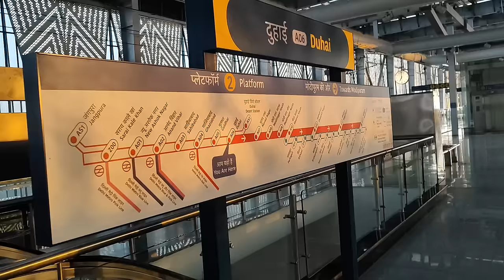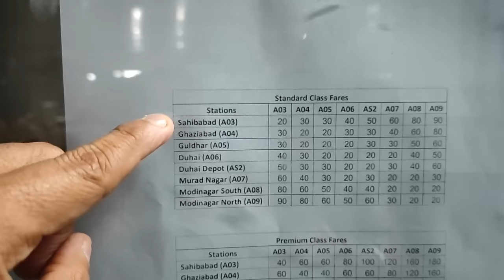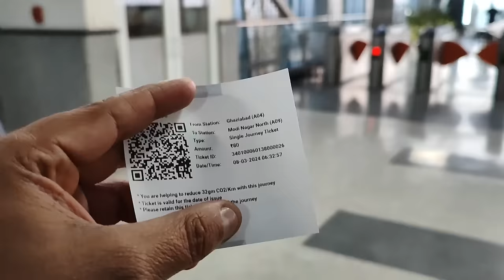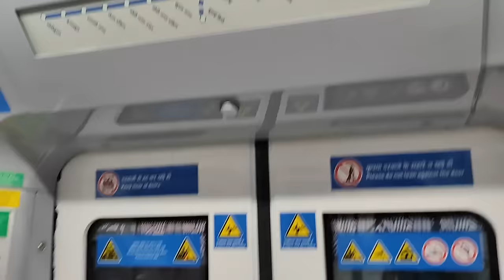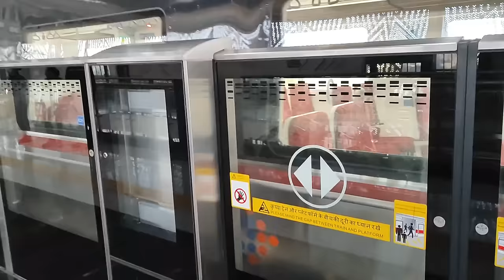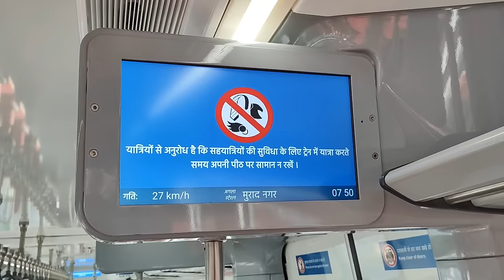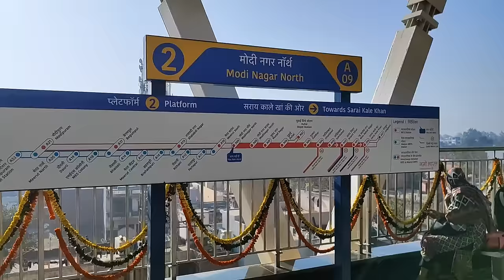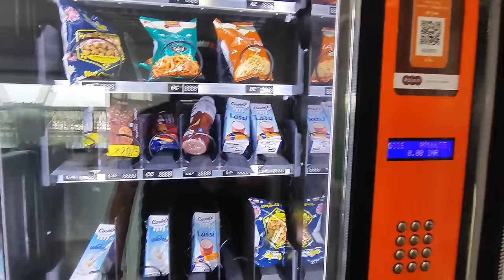Rrts delhi meerut / delhi meerut rrts train journey + complete information / delhi to meerut rrts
Rrts delhi meerut / delhi meerut rrts train journey + complete information / ghaziabad to modinagar

Delhi–Ghaziabad–Meerut Regional Rapid Transit System (RRTS) corridor, rrts delhi meerut, delhi meerut rrts, sahibabad to modinagar rrts has been remotely inaugurated by PM modi ji on 6th march 2024 unveiling the stretch from Duhai to Modi Nagar North. Additionally, Modi flagged off the Namo Bharat train from the Muradnagar RRTS station on this newly opened section. This 17-kilometer expansion will make it easy for commuters between delhi and modinagar.

in this video, you will get all the required information about delhi meerut rrts, rrts delhi meerut along with my journey up to modinagar from ghaziabad. You will find the difference between standard class and premium class along with ticket price of delhi meerut rrts rapid train.

rapid train. delhi meerut rapid train.